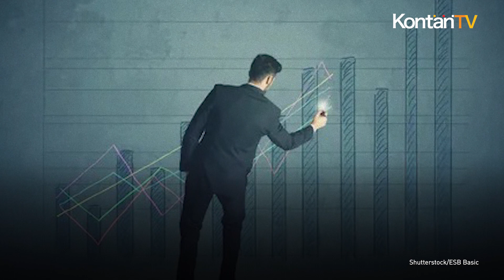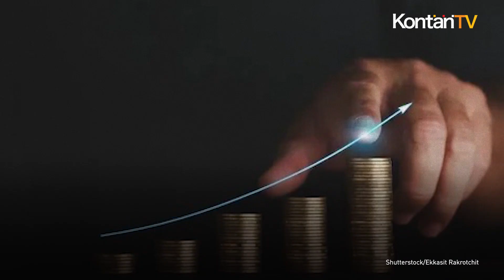Kinerja Emiten Pelat Merah Belum Cerah, Cermati Rekomendasi Analis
PT Charoen Pokphand Indonesia Tbk (CPIN) memutuskan tidak membagikan dividen untuk tahun ini.

Seluruh laba Charoen Pokphand tahun 2022 yang mencapai Rp 2,94 triliun akan dijadikan sebagai dana cadangan.

Keputusan ini diharapkan bisa memperkuat cadangan keuangan Charoen Pokphand di tengah kinerja industri unggas lesu.

Pada kuartal I 2023, Charoen Pokphand hanya mengantongi laba sebesar Rp 240,99 miliar.

Laba ini merosot 79,76% dibandingkan periode sama tahun 2022 yang sebesar Rp 1,19 triliun.